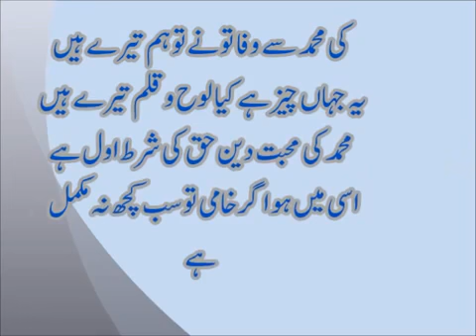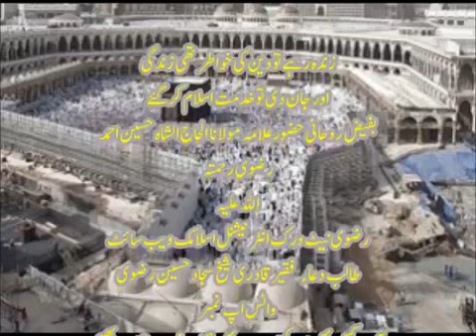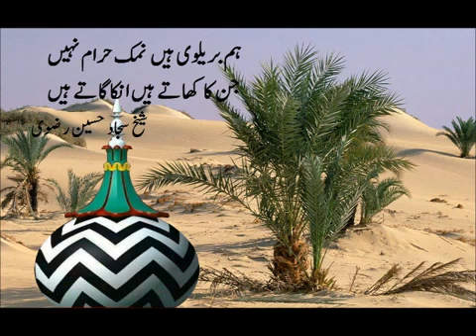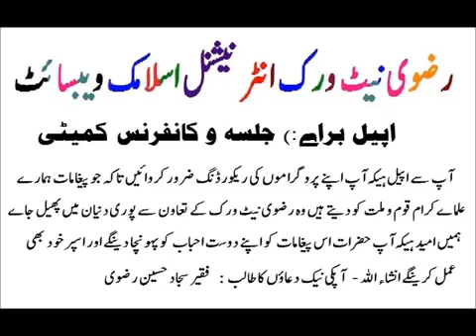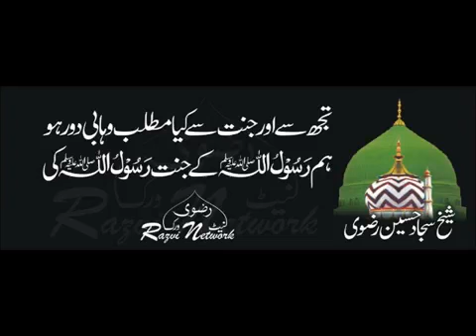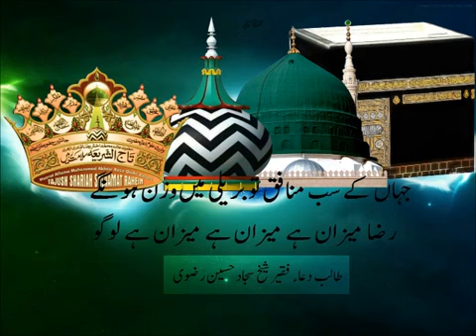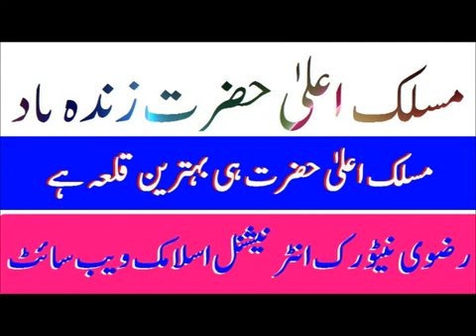Rehmat E Alam Conference Wali Ul ALLAH Saheb